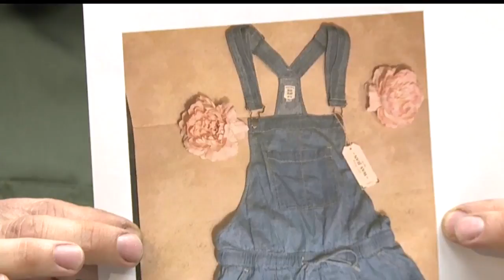Man says body in Youngstown trash can was tied up, wrapped in sheet